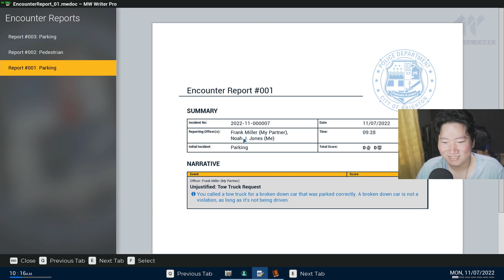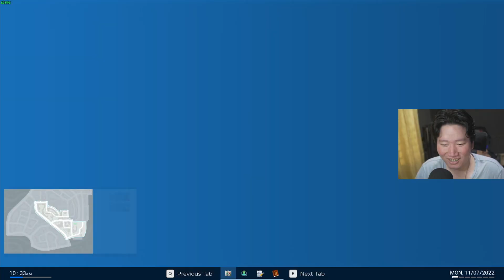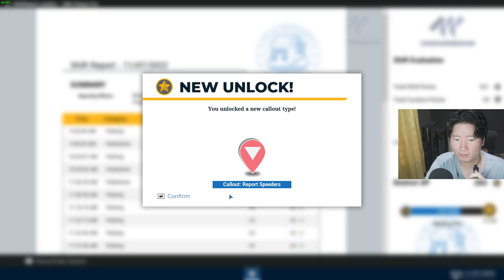POLISI BODOH BERSAMA @Epun7 - Police Simulator : Patrol Officers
Mau Nonton Vlog??